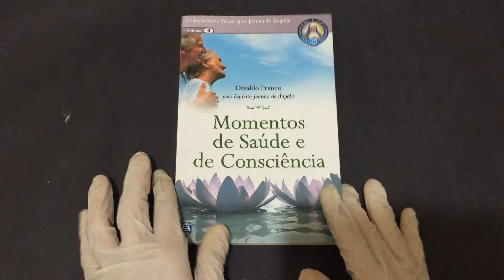Compre Agora: Momentos de Saúde e de Consciência